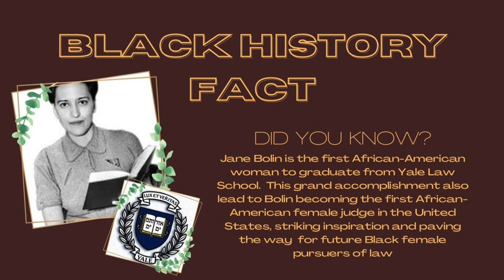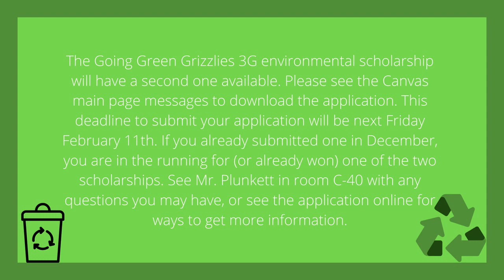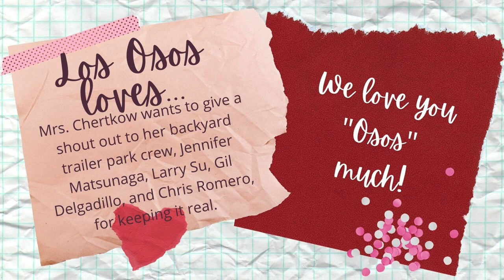WILD Report February 2, 2022